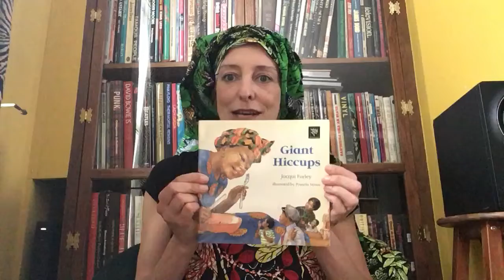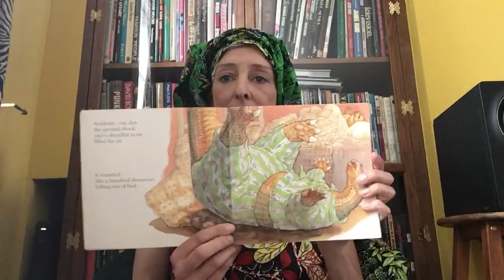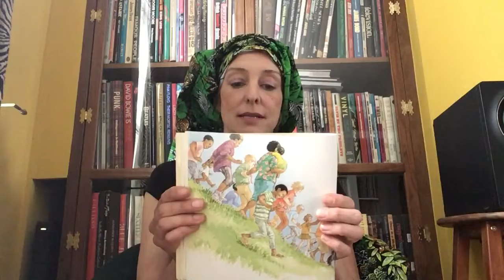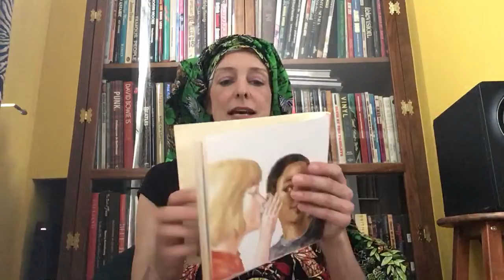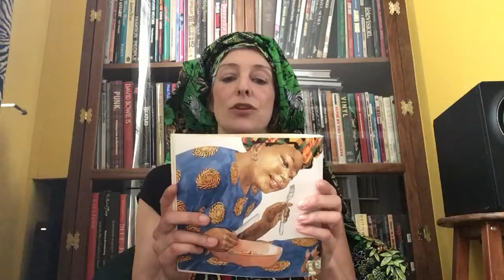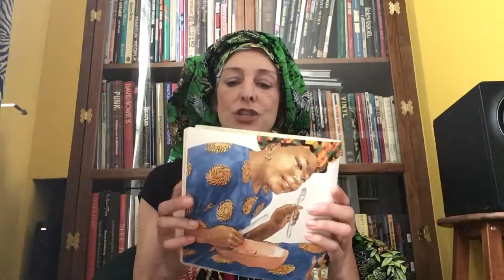Miss Orme’s Story Time, The Giant Hicups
Have you ever had hicups? How did you get rid of them?